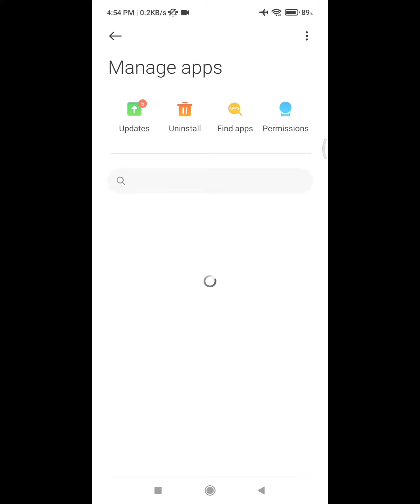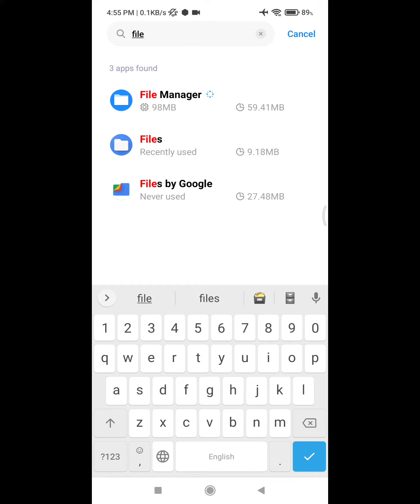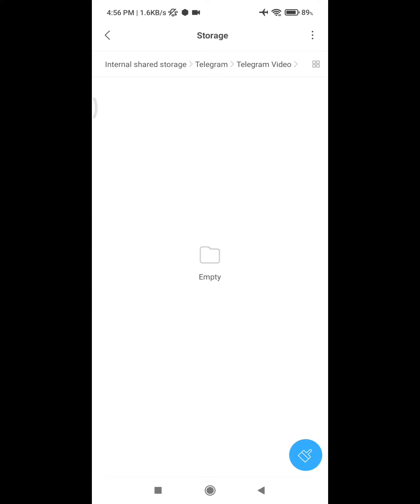telegram download file not found 2021 | how to find telegram downloaded file in file manager